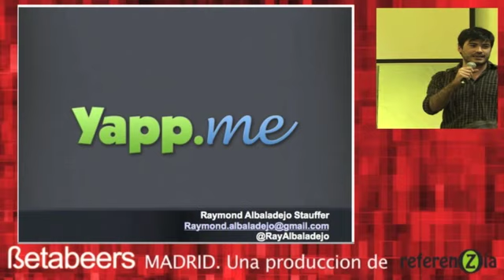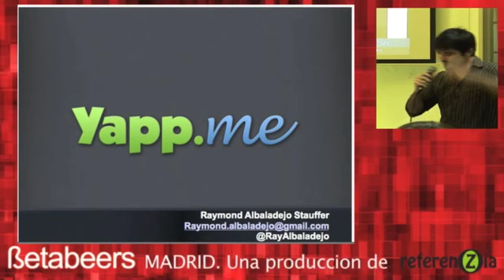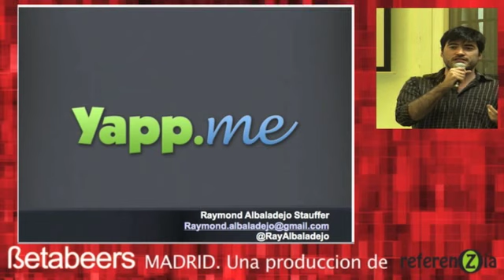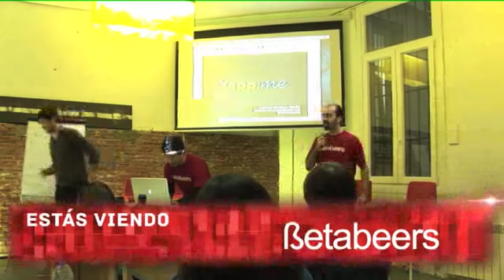Yapp.me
Presentaciones express en Betabeers Madrid del 25 de Mayo de 2012.